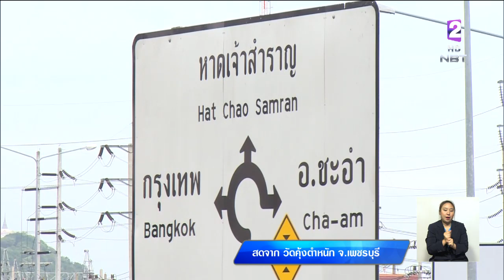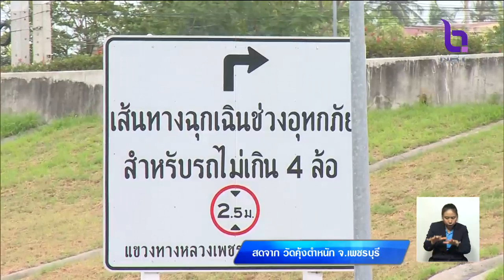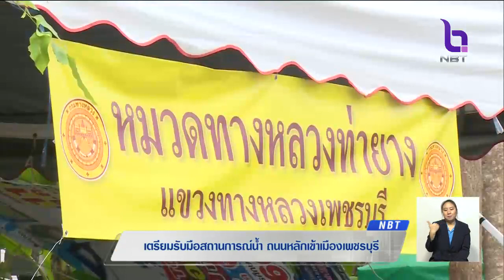รับมือน้ำเข้าท่วมถนนหลักเมืองเพชรบุรี เสริมกระสอบทรายพื้นที่จุดอ่อน-ติดตั้งเครื่องสูบน้ำเพิ่ม